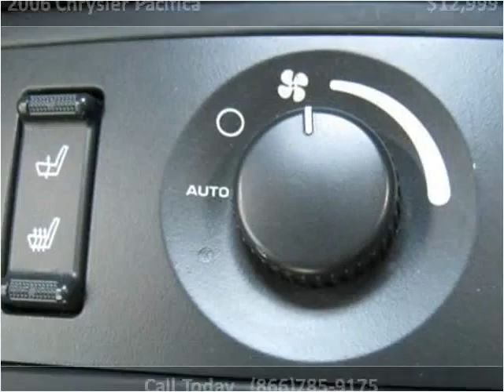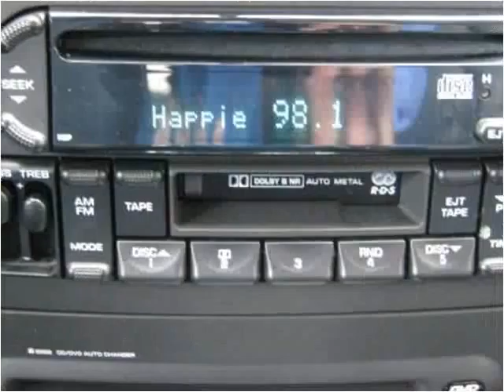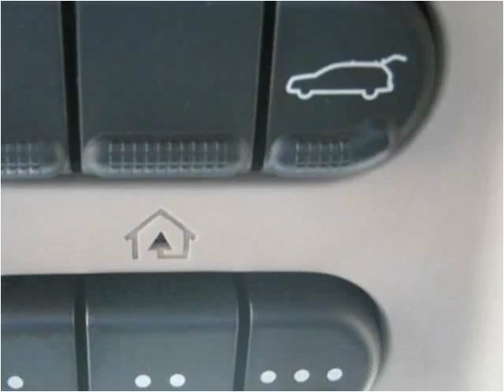2006 Chrysler Pacifica Used Cars Colorado Springs CO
This 2006 Chrysler Pacifica is available from Rocky Mountain Auto Brokers.